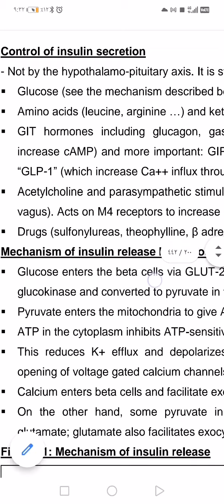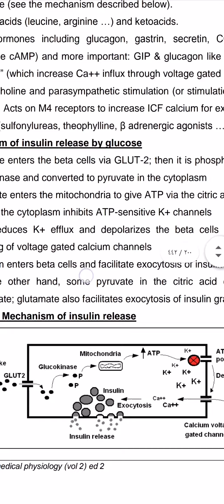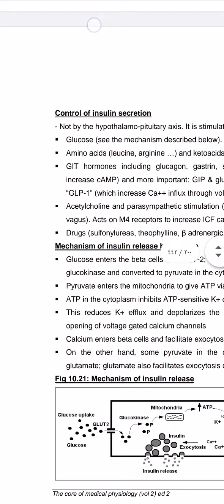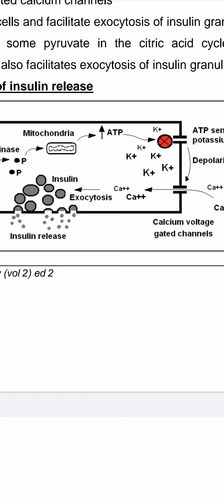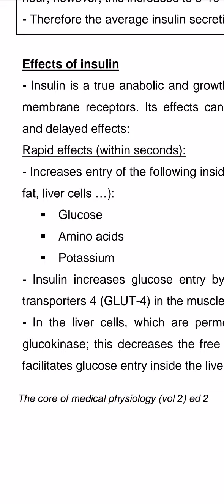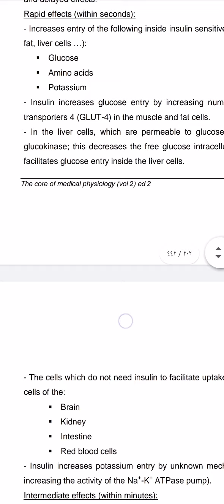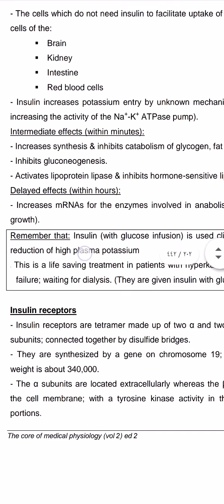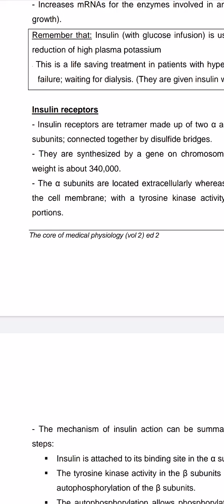Pancreas and insulin part 3 البنكرياس و الانسيولين